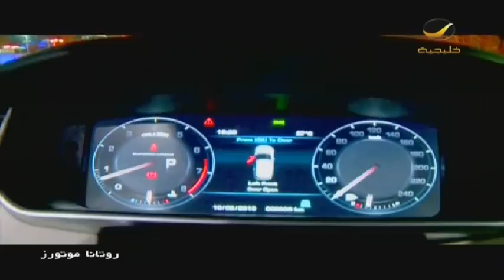جولة حول أبرز السيارات الفارهة في معرض بلاتينيوم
روتانا خليجية هي القناة العربية الأولى المتخصصة في تقديم أرقى إبداعات الفن والتراث الخليجي من أغاني ودواوين شعرية وبرامج موسيقية وثقافية. روتانا خليجية هي مرآة تعكس روح الخليج العربي وأصالته وترضي ذوّاقة هذا النوع من الفن العريق في العالم أجمع.

الترددات

102 Freq. (10,775 MHz) - H - SR: 27500 S/s - FEC 3/4